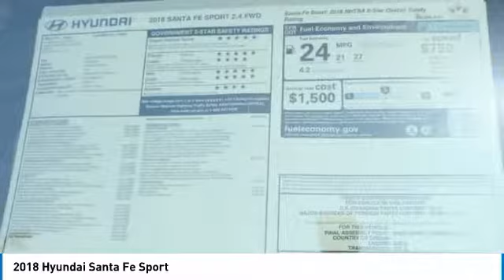2018 HYUNDAI SANTA FE SPORT Chantilly, VA 6119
2018 HYUNDAI SANTA FE SPORT Chantilly, VA
Stock# 6119